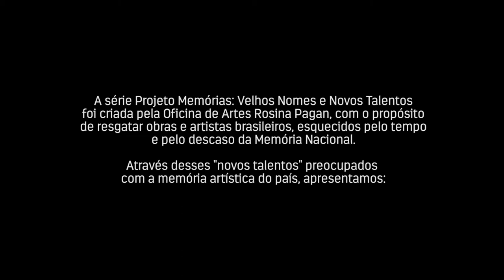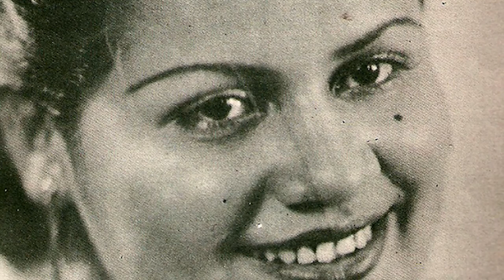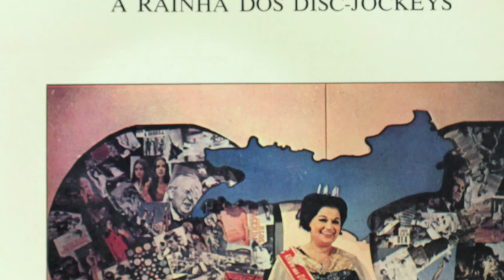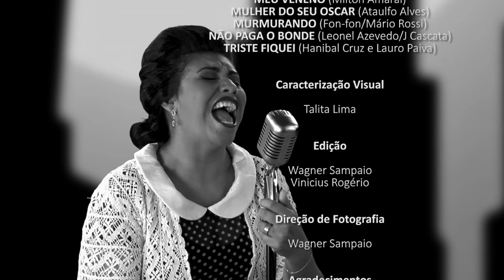ODETTE AMARAL, A VOZ TROPICAL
Filme curta metragem da série : Projeto Memórias: Velhos Nomes, Novos Talentos, onde é retratada a vida da cantora Odette Amaral ícone da MPB. Nesse filme  interpretada pela atriz Miss-Lene Souza. Realização da Oficina de Artes Rosina Pagan. Idealização e Direção de Dimas Oliveira Junior. 2016/SP